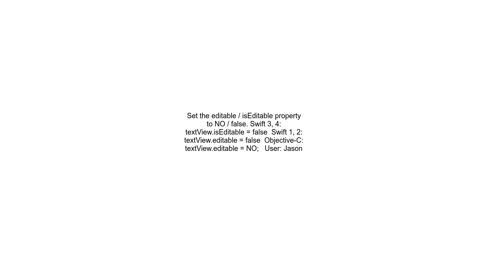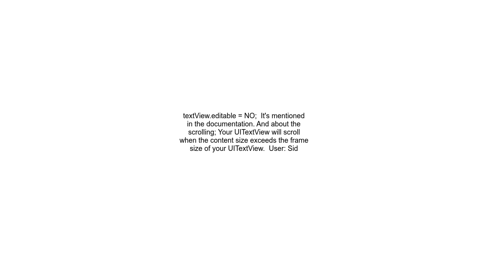How to make UITextView not editable and dont want keyboard to showup